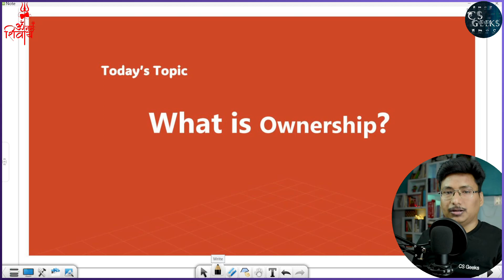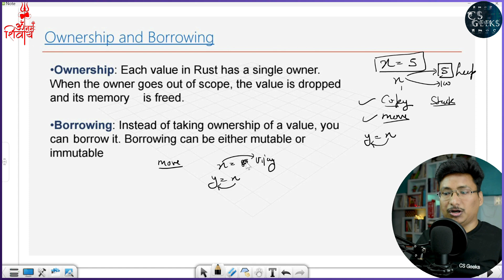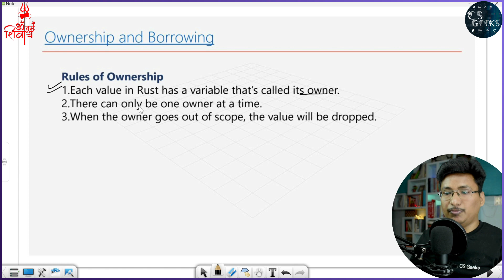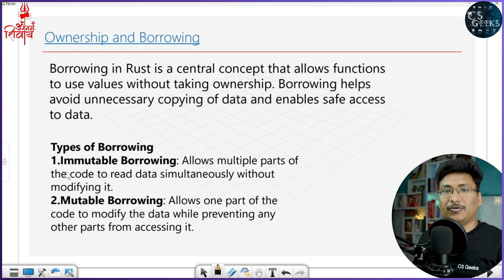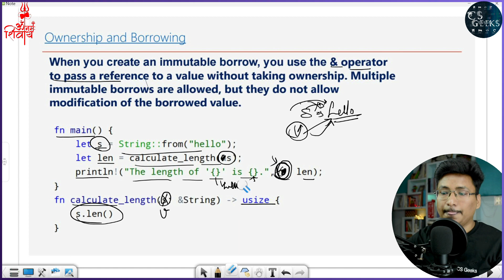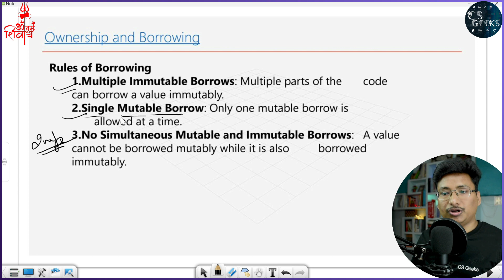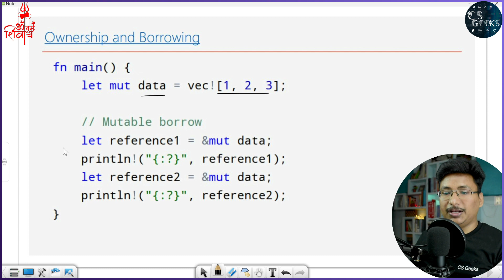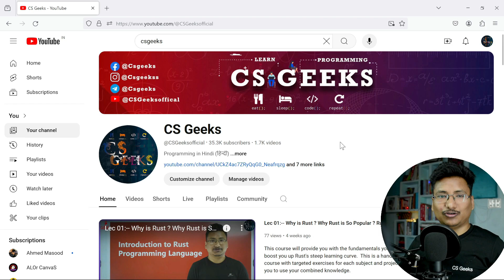Lec 17:-- OwnerShip , Reference and Borrowing (Mutable & Immutable Borrow ) + Rules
This course will provide you with the fundamentals you need to boost you up Rust's steep learning curve.  This is a hands-on course with targeted exercises for each subject and projects for you to use your combined knowledge.

✅ In this video,
OwnerShip
Reference
Borrowing
Mutable & Immutable Reference

✅ Timestamp:--
OwnerShip :-- 00:00:09
Reference  :--00:03:09
Borrowing:---00:06:09
Mutable Borrowing:-- 00:10:09
Rules of Borrowing:-- 00:10:56